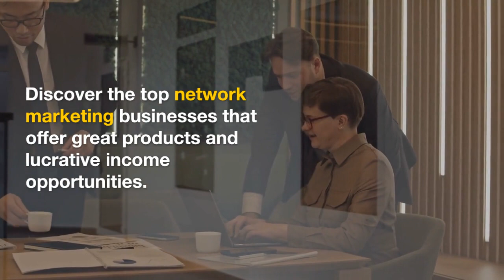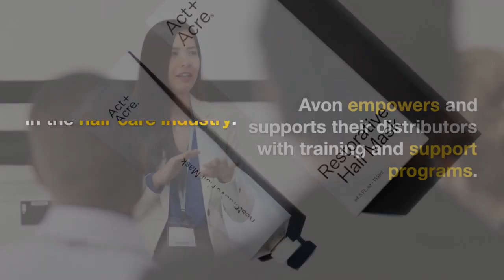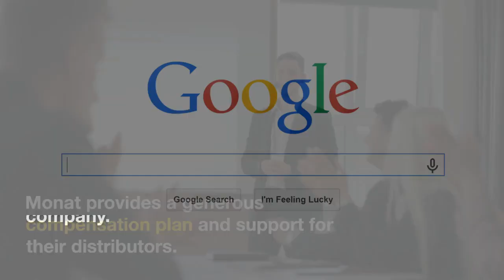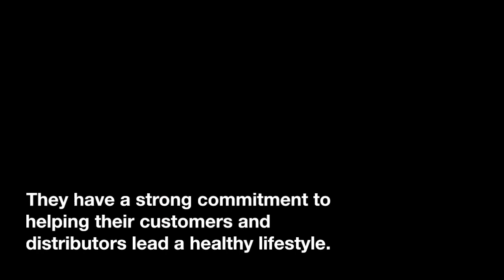The 9 Best Network Marketing Businesses for Making Money Online | WiFi Entrepreneur Channel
Welcome to the WiFi Entrepreneur Channel! In this eye-opening video, we reveal the nine best network marketing businesses for making money online. If you're searching for a legitimate opportunity to earn income from the comfort of your home, this video is a must-watch!

We explore a carefully curated list of network marketing companies known for their outstanding products, compensation plans, training, and support. Whether you're a seasoned network marketer or a beginner looking for the right business opportunity, this video provides valuable insights to help you make an informed decision.

There, you'll find detailed profiles of each network marketing company, success stories, and additional resources to support your journey towards making money online with network marketing.

🔔 Ready to discover the top network marketing businesses for making money online?